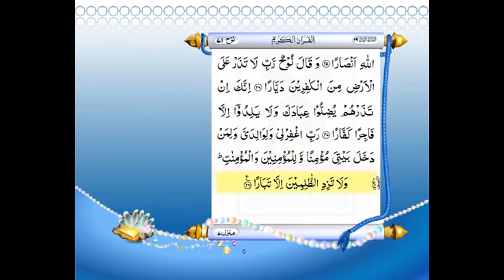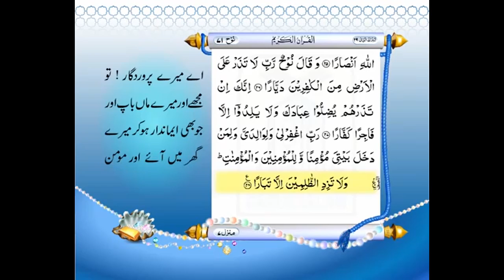Quran 71: Surah Nooh with Urdu Translation | Qari Abdul Rahman Al Sudais